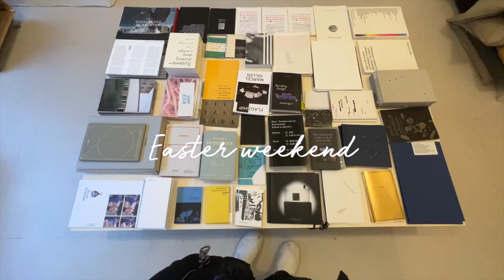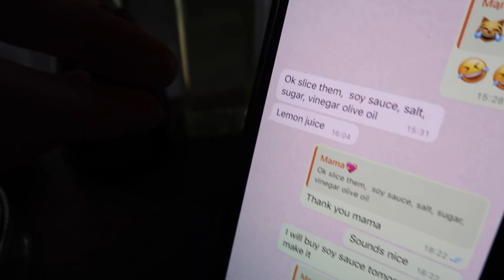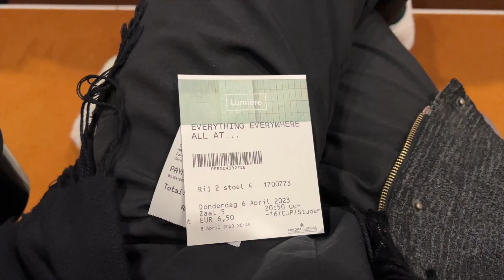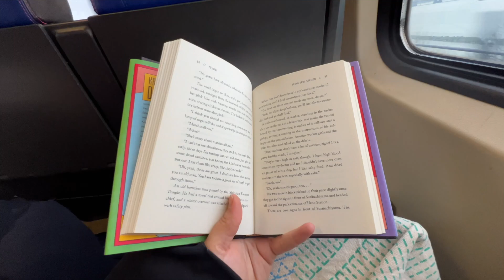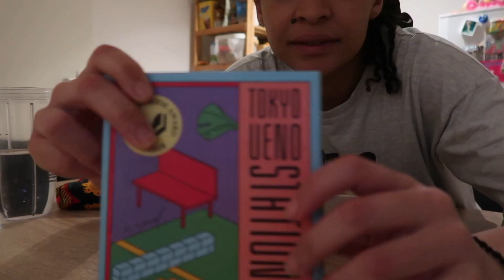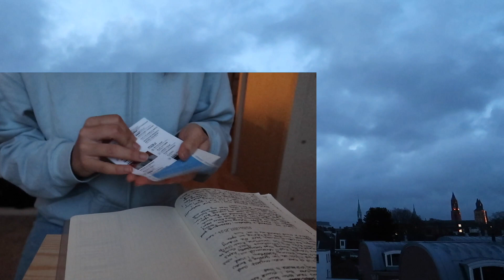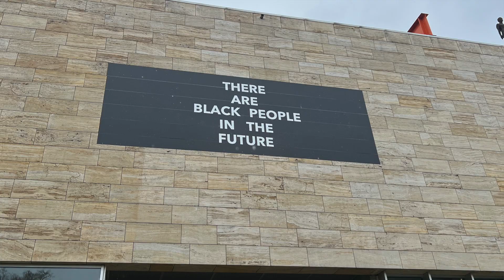easter weekend | reggae concert, cooking, uni 🪐🦋🌻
here is how I spent my easter weekend :)

i am so grateful for this life